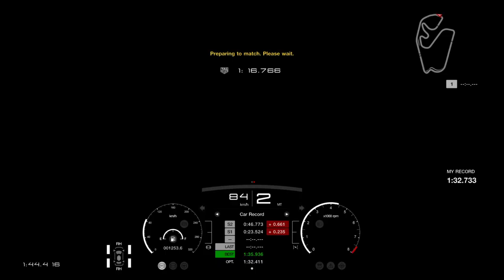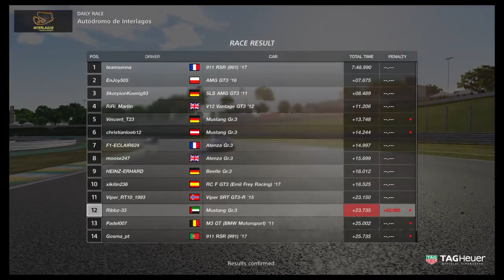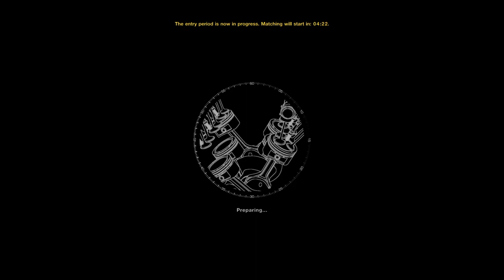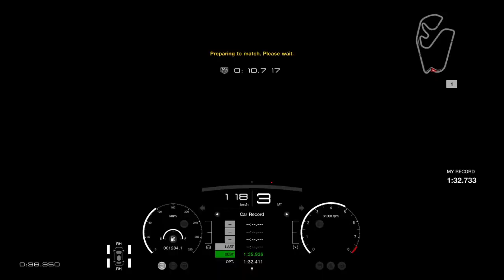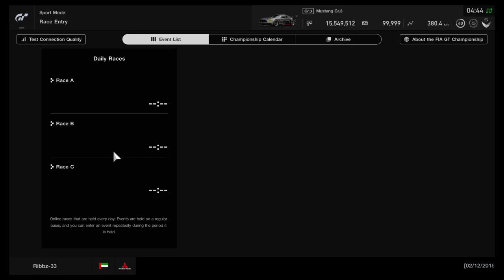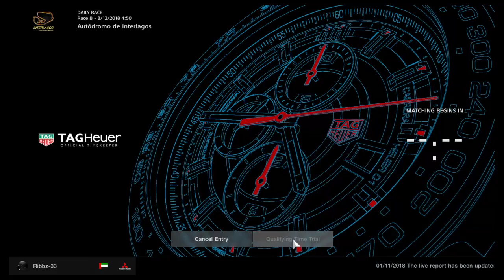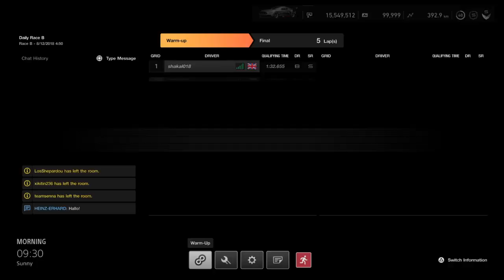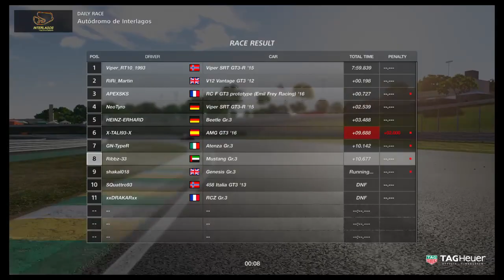GT Sport - Climbing the DR mountain - T-GT wheel